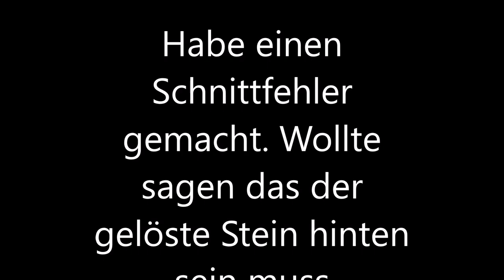Pyramix einfach und schnell lösen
Hier nochmal die Algorithmen: Kanten an die richtige Stelle bringen: R U R` U R U R`
Kanten flippen: L R` L` R U` R U R`